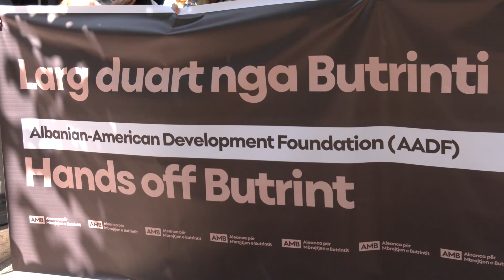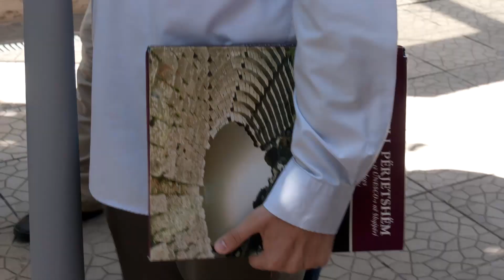Protesta te ADF për 'mbrojtjen e Butrintit', AMB: Do e çojmë në Gjykatë Kushtetuese